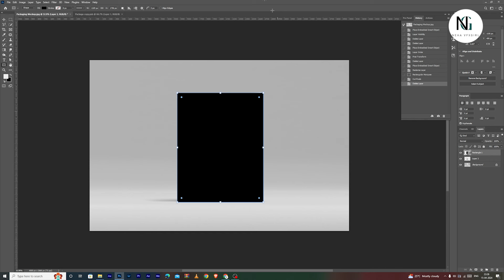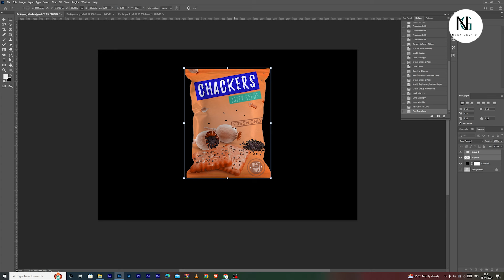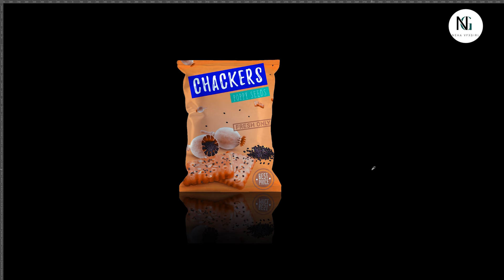How to create realistic chips mockup in Photoshop